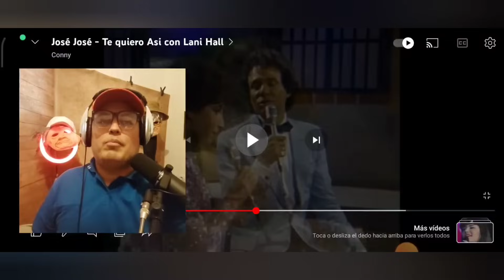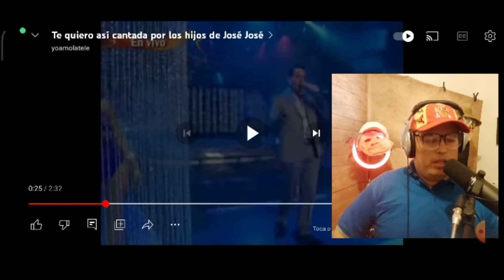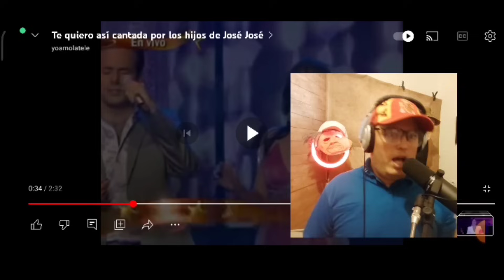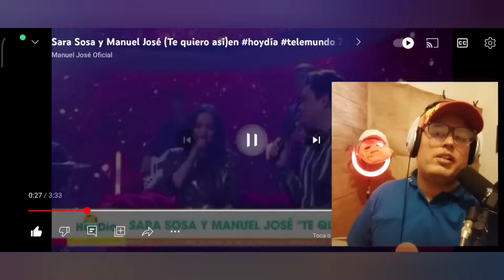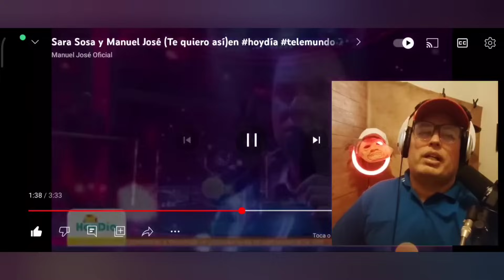MANUEL JOSÉ & SARITA SOSA. Por Fin Juntos. Vocalcoach Español Analiza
Te gusta el audio del vídeo?

Pues ese sonido cojonudo lo da la Maonocaster AME2 (kit completo)

Recuerda no está editado. Ni masterizado.